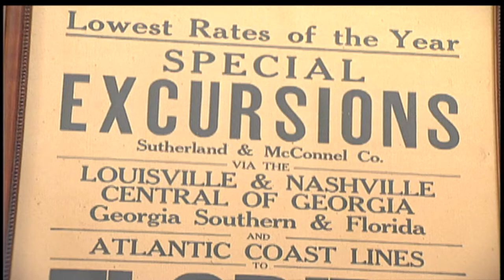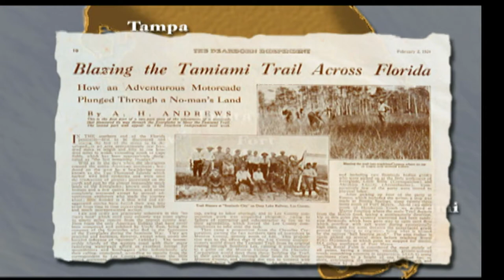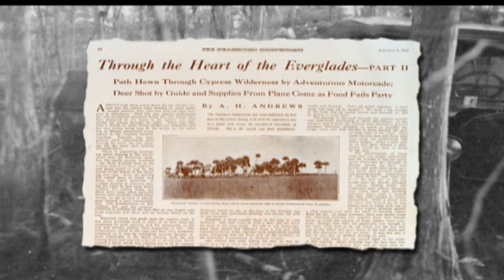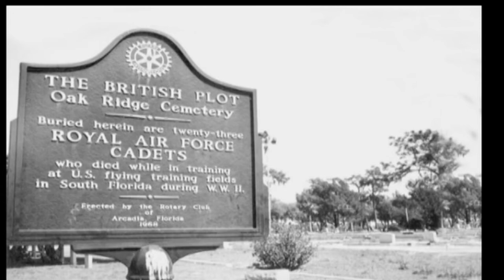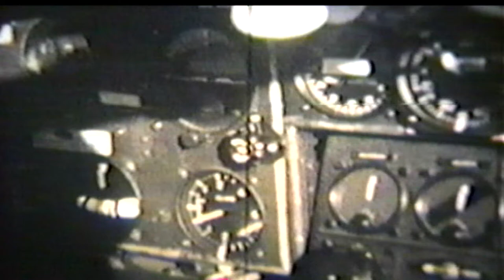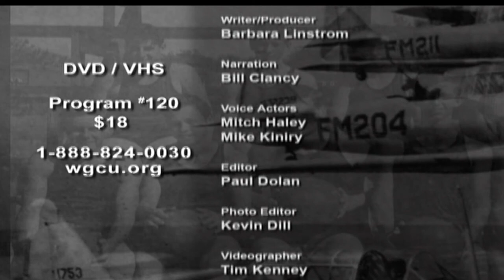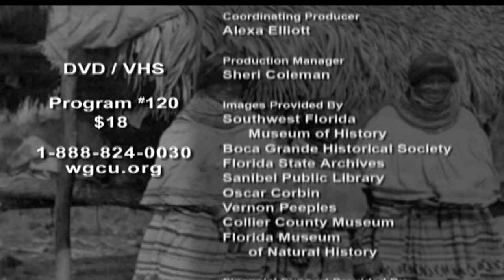Moving Through Time: Schooners and Steamers | Evolution of Florida Transportation | Untold Stories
Take a trip through the fascinating evolution of transportation in Southwest Florida beginning with schooners and steamers, the Iron Horse, the horseless carriage and secret military flying missions. From the rise and fall of an extensive railway system, to the celebrated opening of the Tamiami Trail, through World War I and II aviation training, major moments in transportation are chronicled.